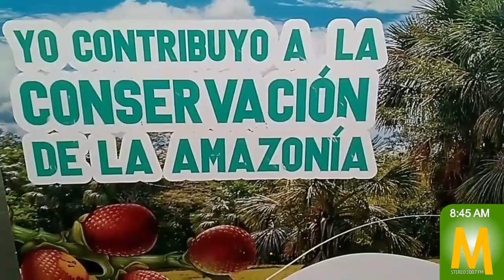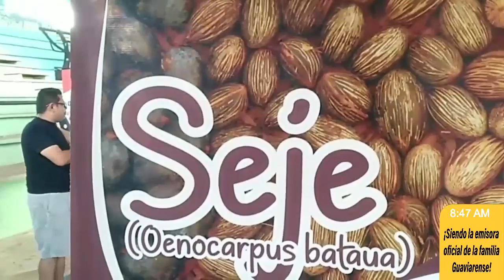Muestra empresarial de Negocios Verdes, se destacó en la Feria Urutú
MaranduaNoticias La muestra empresarial de Negocios Verdes, programa de la corporación CDA, tuvo un espacio para mostrar iniciativas de desarrollo sostenible en el marco de la XXIV Feria Departamental de la Artesanía Indígena Urutú, dónde se reportaron resultados positivos sobre lo que se expuso en el evento.